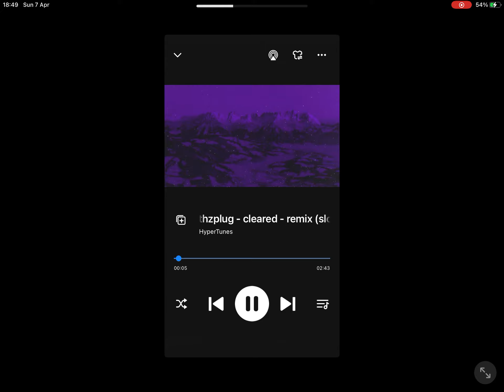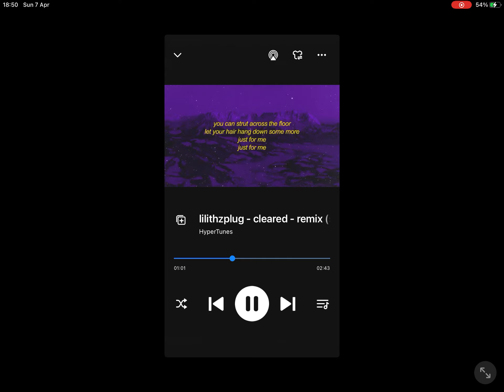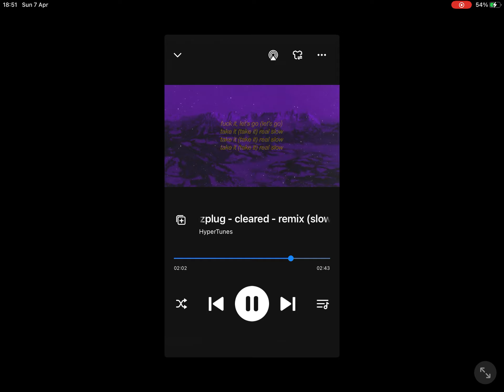10 April 2024